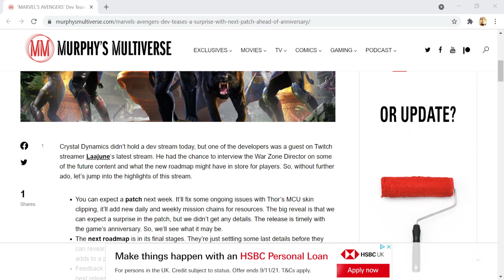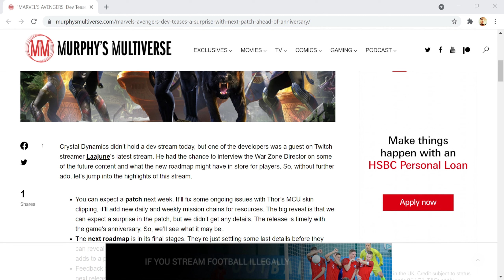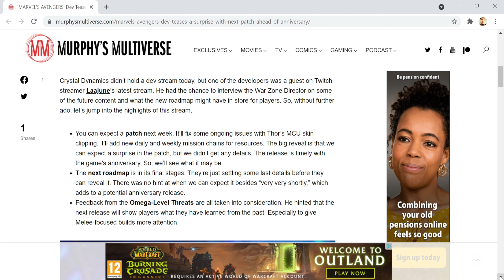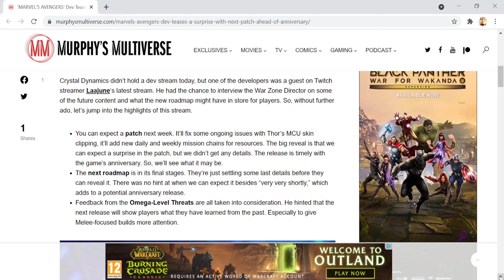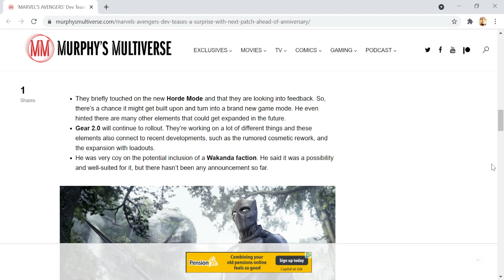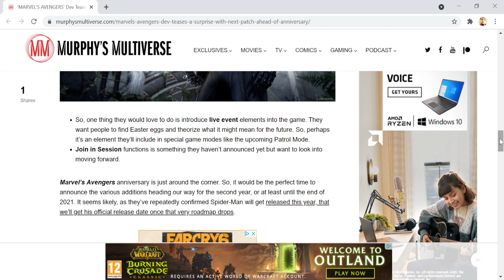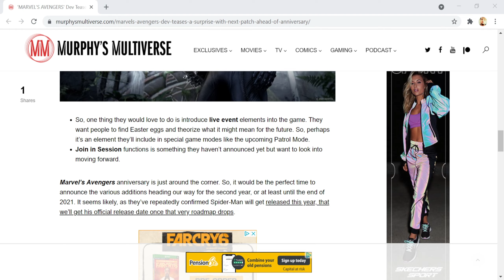SPIDER-MAN On The Roadmap? Surprise next week and more! | Marvel's Avengers Game